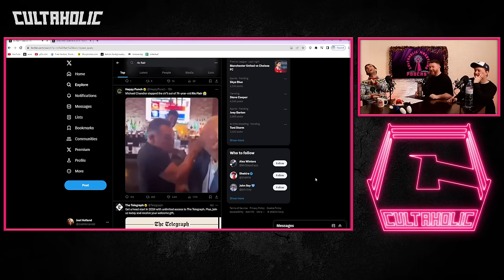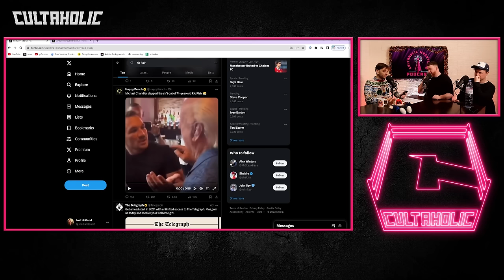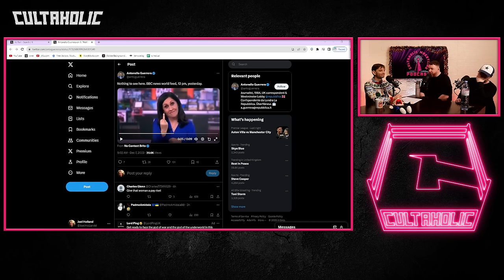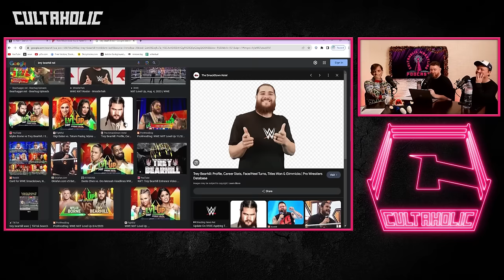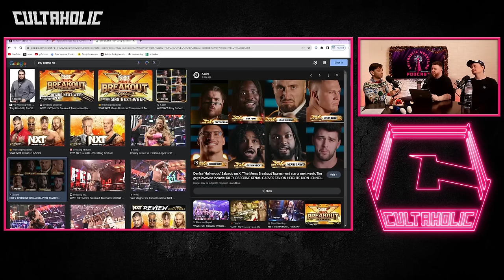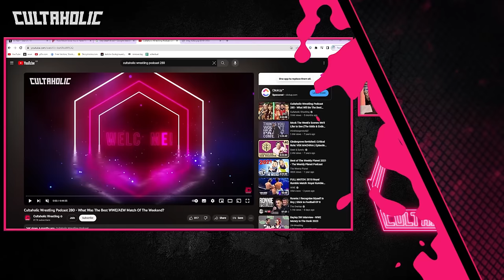Cultaholic Wrestling Podcast 308 - What Is The Most Prestigious Championship In Wrestling Today?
Maffew, Ross and Jack are here with this week's Cultaholic Wrestling Podcast including their reviews of WWE SmackDown, Raw, NXT, AEW Dynamite and Collision! They will also be answering the big question - What Is The Most Prestigious Championship In Wrestling Today?